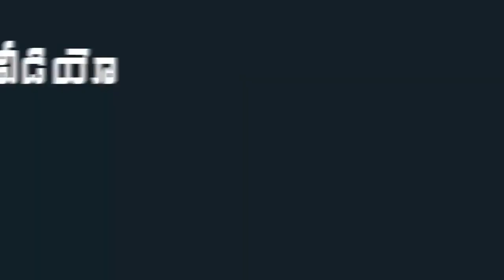Anil Kumar Satires On Chandrababu Naidu & Devineni Uma | YSRCP Leaders Press Meet | Indiontvnews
Anil Kumar Satires On Chandrababu Naidu & Devineni Uma. YSRCP Minister Anil Kumar has held a Press Meet to express their opinion on TDP.